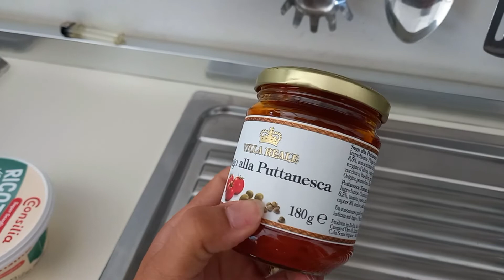VAMOS TOMAR CAFÈ E BATE PAPO? ALMOÇANDO COM A SOGRA/ NHOQUE DE GRÃO DE BICO COM MOLHO DE GORGONZOLA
Olá meu povo! Sejam bem vindos a mais um vídeo aqui no canal e hoje vocês acompanharão um pouco da minha manhã, tomando café e colocando o papo em dia com vocês. Minha sogra veio almoçar e fez nhoque de grão de bico com molho de queijo gorgonzola. Se você gosta dos nossos vídeos e quer fazer parte da nossa família, se inscreva no nosso canal e nos ajude a alcançar a primeira meta de 1.000 inscritos clicando no link abaixo:
Conto com seu apoio. Big beijo e fiquem com Deus!